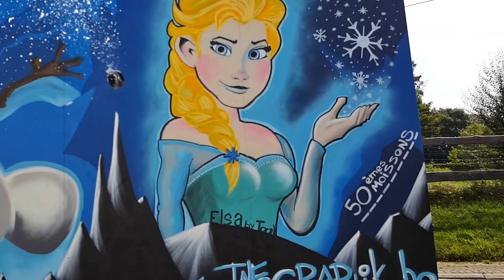Decoration aerosol | Graff | fresque Disney Belgique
Décoration intérieure & extérieure : Réalisation d'une peinture murale sur le thème "Disney" - La reine des neiges | Les 7 nains | Château de Disney | Le roi Lion | Olaf - Fresque mobile réalisée à Chastre lors des Moissons de l'amitié 2016 - Wavre en Belgique